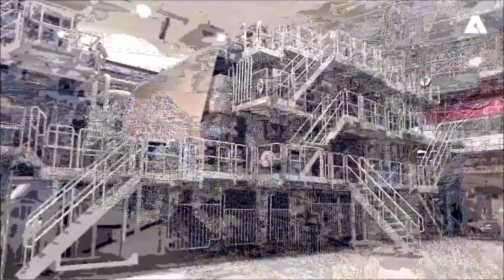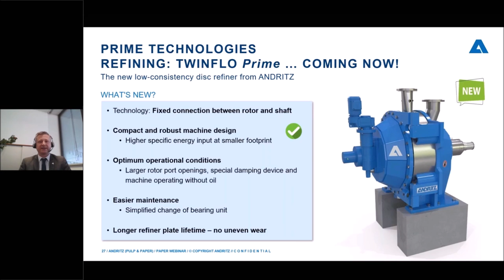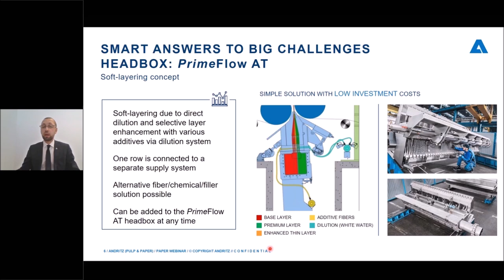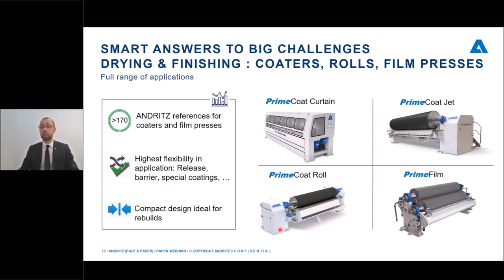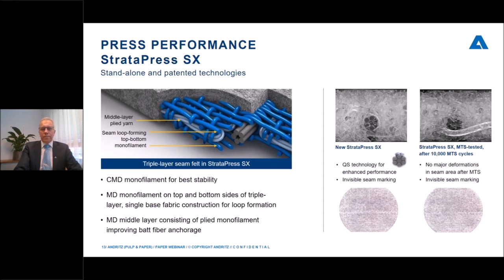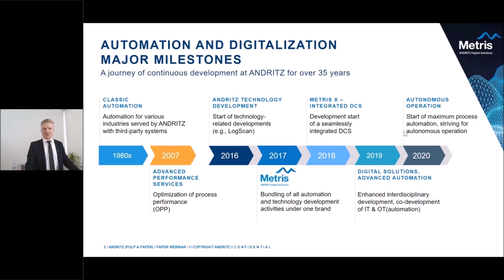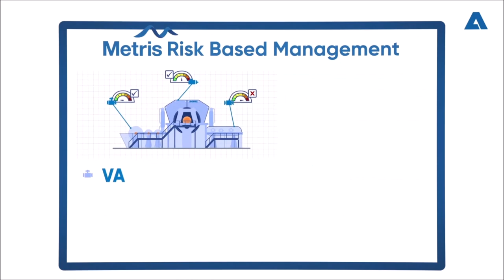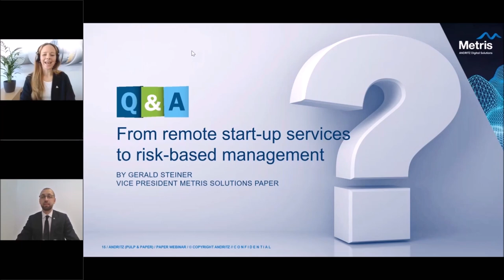ANDRITZ Paper Webinar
This is the recording of the ANDRITZ Paper Webinar, March 24, 2021. We hope that you have had an interesting time with us. With best regards, your ANDRITZ Paper Team